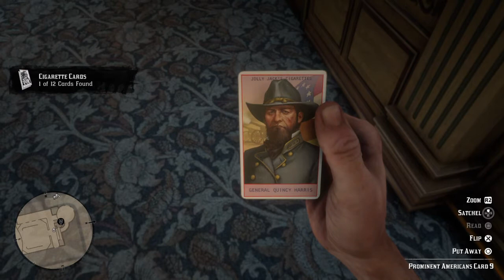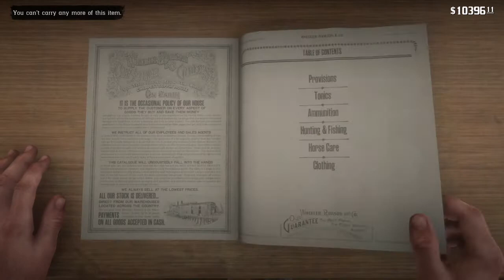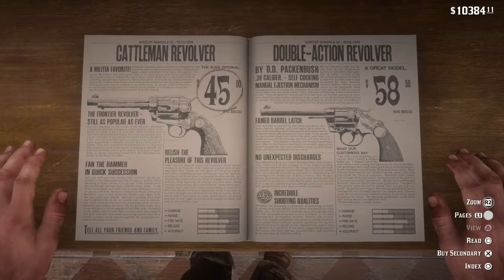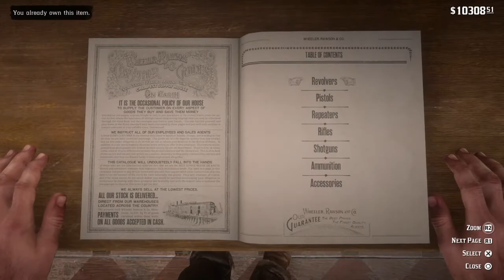Red Dead Redemption 2 Fight